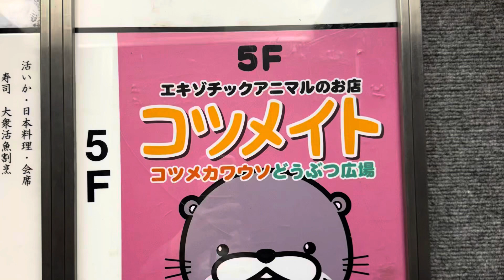Ikebukuro (Tokyo) Otter Cafe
April 2024 Kotsumet in Ikebukuro, Japan.